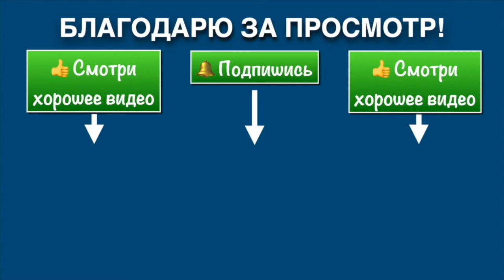ЛЕТНЯЯ ШКОЛА ИЦЮАНЬ-2021 (9). Чжи Цюань - обучение (июль 2021)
Фрагменты тренировок с обучением Чжи Цюань Сергея Мазур и Галины Чигановой (ученики инструктора из Санкт Петербурга Оксаны Мельченко).
 Летняя Школа Ицюань-2021 в Крыму (Форос) 25 июля - 8 августа 2021.

📌 Тренировки по Ицюань в Москве в летний период:
Контакты инструктора Андрея Шарапова:

‼️ По справкам на прививки и так далее. Всё нормально, у кого есть берём с собой, но проблем с заселением как в пансионат Форосский берег, так и в Гостевой дом Орлиное - не будет